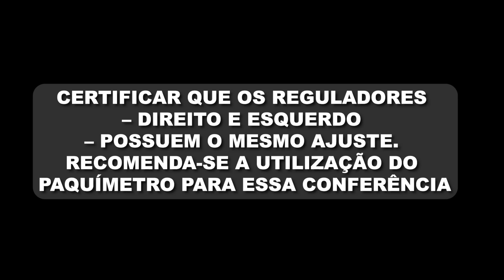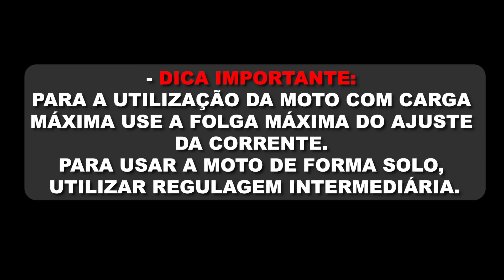Oficina Triumph | Ajuste da corrente de transmissão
Para manter a performance ideal da sua Triumph, é fundamental realizar o ajuste da sua corrente de transmissão regularmente.